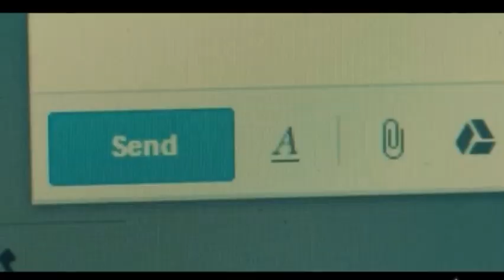Lana Del Rey - Cruel World | Jay Bahadur (Evan Peters)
Because you're young, you're wild, you're free You're dancing circles around me You're fucking crazy Oh, you're crazy for me
♥ Song: Lana Del Rey - Cruel World
♥ Scenes from The Pirates of Somalia
♥ My dearest viewer: Ruslana Peters ♥